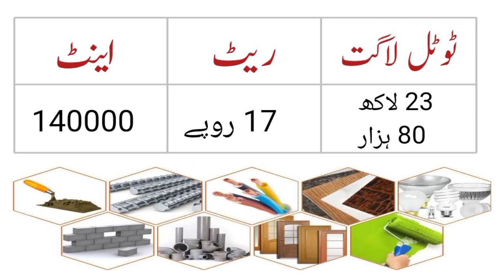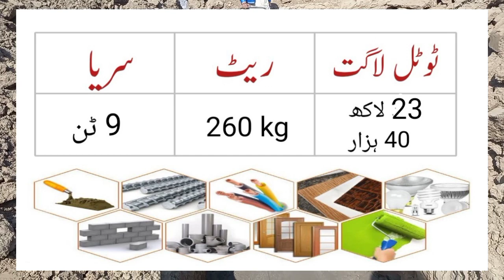1 Kanal House | Construction Cost of one Kanal House | Grey Structure House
1 Kanal House | Construction Cost of one Kanal House | Grey Structure House

1 kanal house
1 kanal house design
1 kanal house in Dha
1 kanal house cost
1 kanal house design in DHA
1 kanal house design in DHA lahore
1 kanal house in lahore
the construction cost of one Kanal house
grey structure house cost
1 kanal house in Islamabad 1 kanal house for sale
cement price
stee rate
Jbms
Inam construction info
Civil construction
Zs Traders
Civil engineering
Civil engineer
construction material rates
1 kanal house for sale
1 kanal modern house